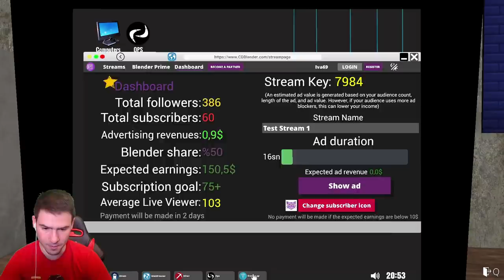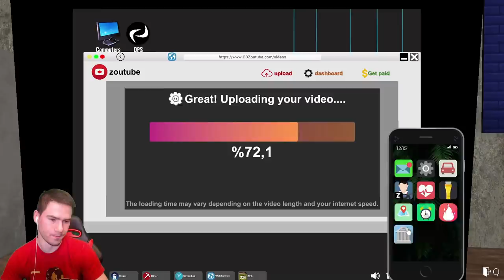ВЗЕХ СИ ХЛАДИЛНИК! Животът на стриймъра